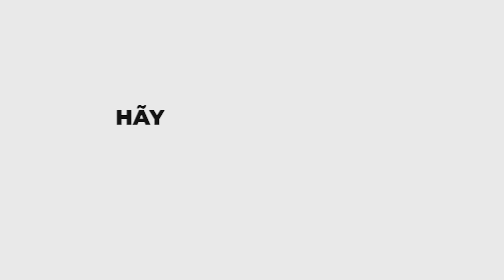[Trả Lời Câu Hỏi ] Bấm Trán Như Thế Nào Cho Chuẩn ? TƯỜNGBARBER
▶Chia sẻ những kỹ thuật cơ bản nhất  :

- 16h anh em lên đường đi cắt tóc Miễn phí ( khách rất đông, vì đã quen chỗ cắt )